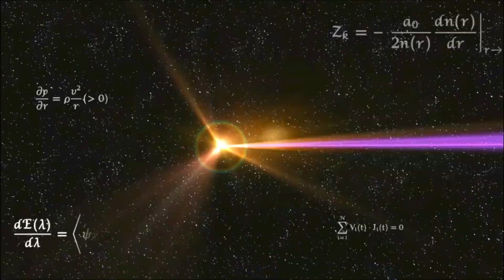SSBU - Kingdom Hearts Good vs Evil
(I don't know a lot about Kingdom Hearts so don't hurt me if I get anything wrong here)

Sora and Cloud vs Vanitas and Sephiroth